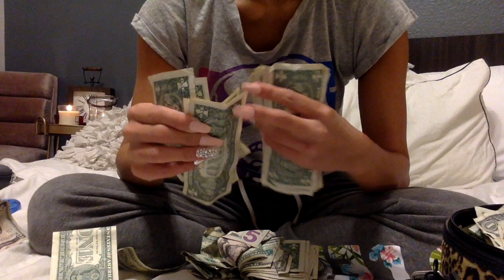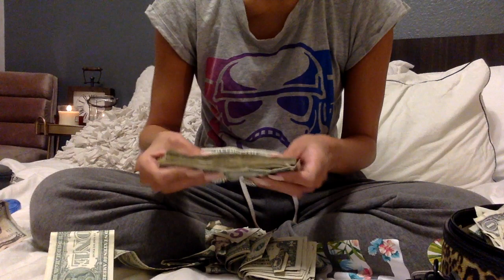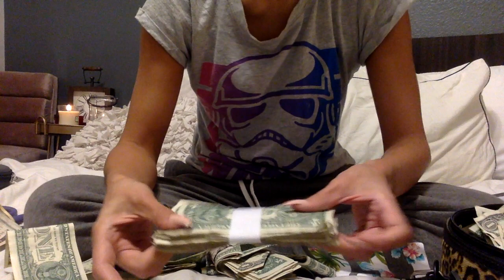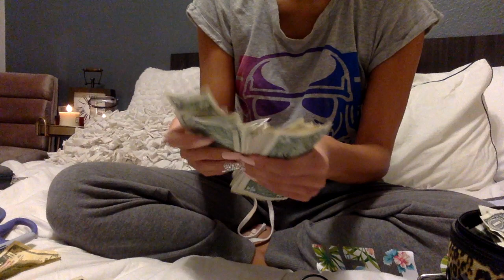Intense ASMR Crinkles | Whispering | Sorting Paper Money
Evening ASMR for Bedtime: "When the sky is dark and the moon shines bright, my ASMR will illume your night." - idylle☾illume